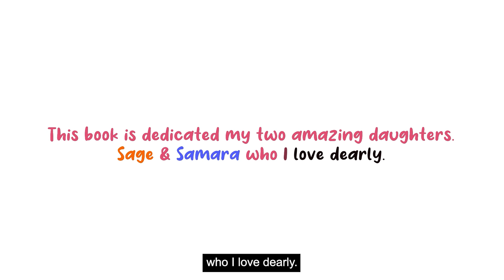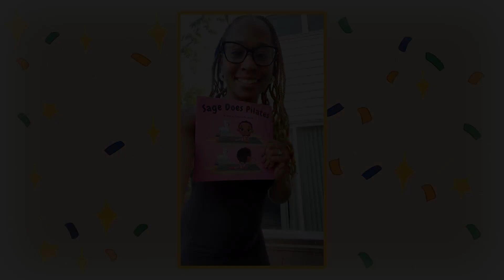Sage Does Pilates "Pilates Cartoon"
Cartoon version of Sage Does Pilates which can be purchase on Amazon!